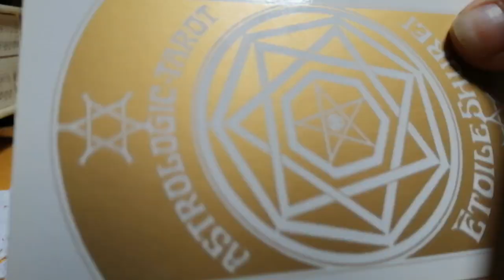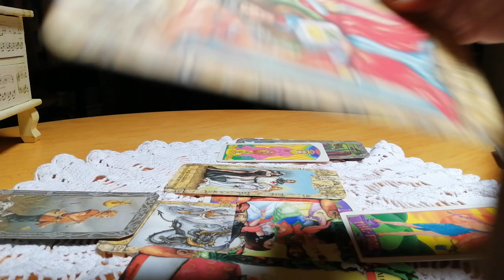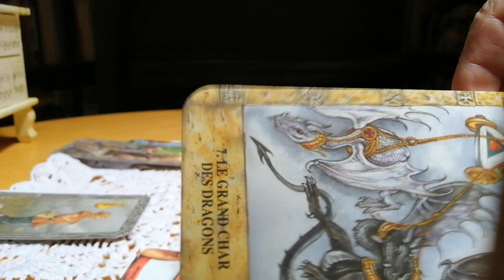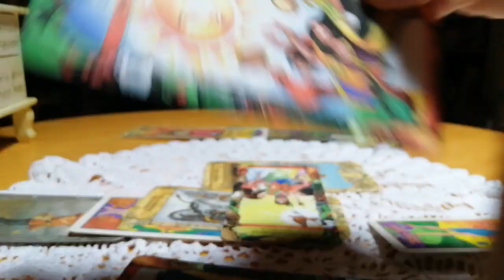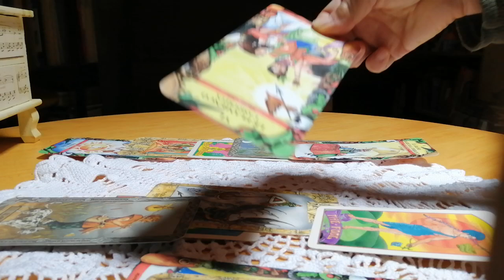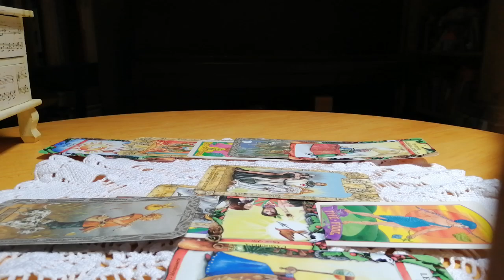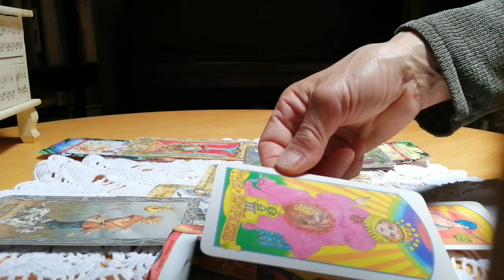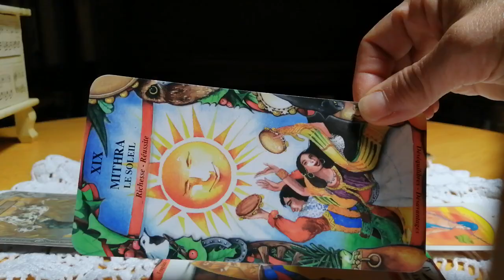を占ってみました！